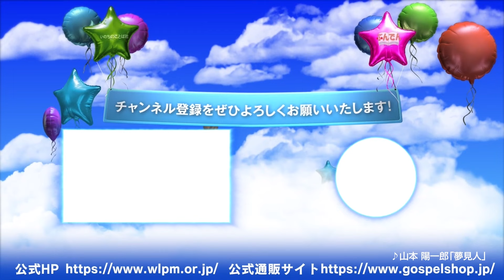【爆笑必須】 クリスチャンあるある 【主演 わんさん】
「わんさん主演による クリスチャン　あるある」
だれもが一度は経験や感じたことのあるあるあるネタを笑いをもってお届けします。

★特別な撮影許可をいただいて撮影しております。
★あるあるネタを募集いたします。コメントによろしくお願いいたします。

★決してクリスチャンの全員がこういった行いや見解ではなく
　主観的な表現になっております。

動画の途中で流れる広告はいのちのことば社とは関係がございませんので